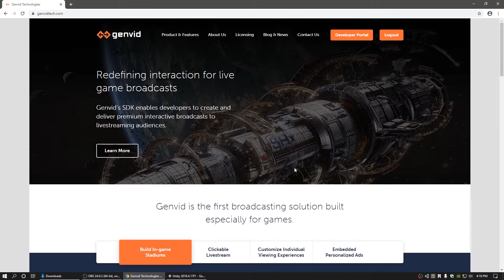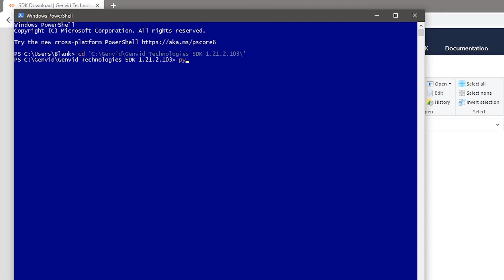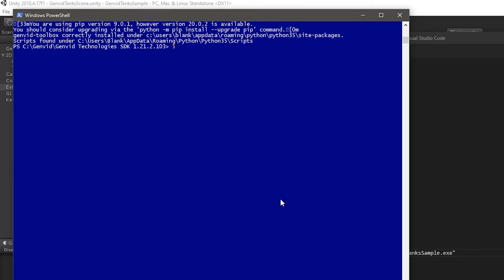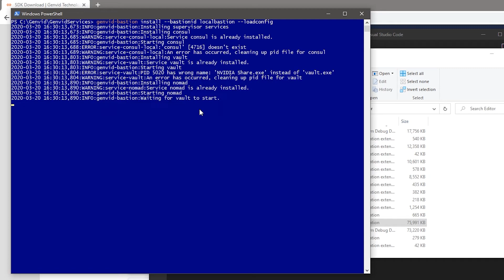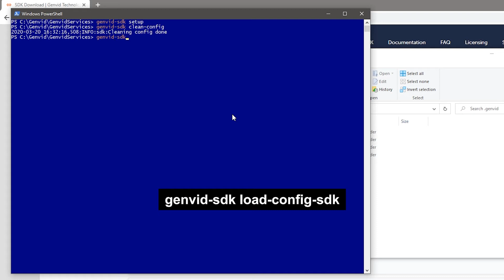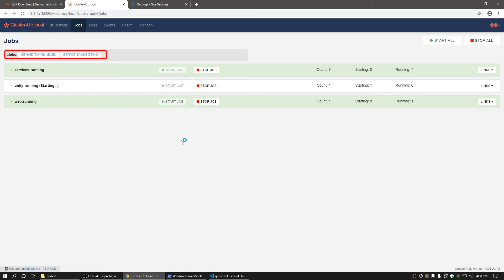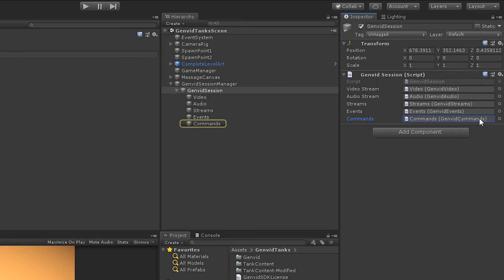Genvid Tutorial Video 3: How to Set Up a Local GenvidServices Development Environment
In this detailed tutorial, we will walk you through an example set of process for a local development environment of the GenvidServices server for the GenvidTank sample. At the end of the process, you will be able to launch the GenvidServices, and play the Unity project while viewing it via a web stream broadcast from your local machine.